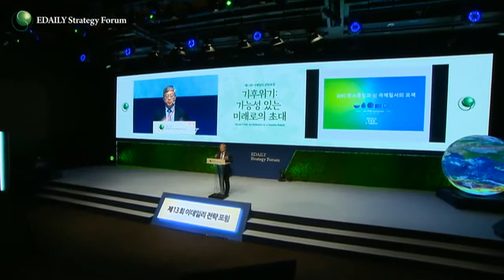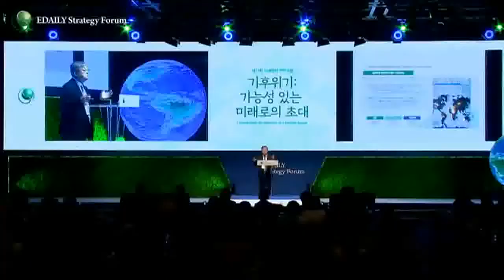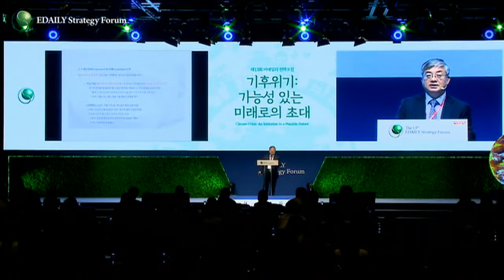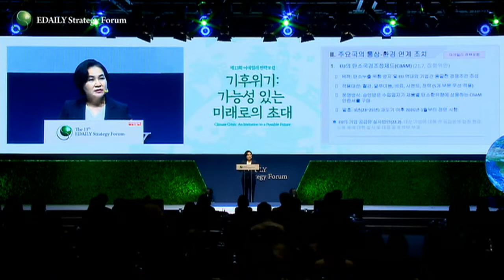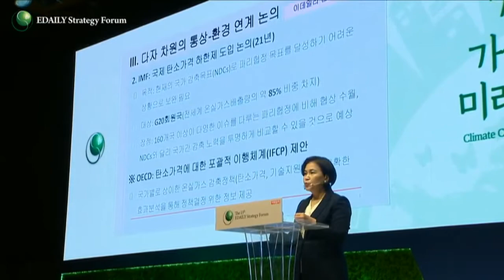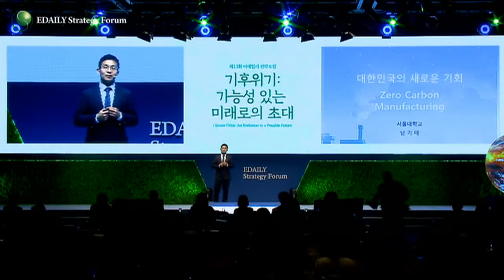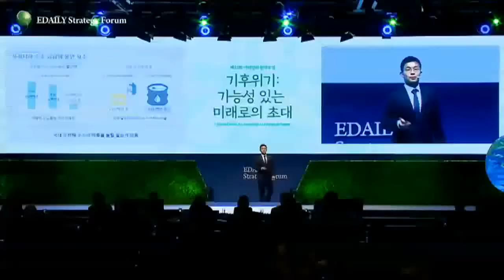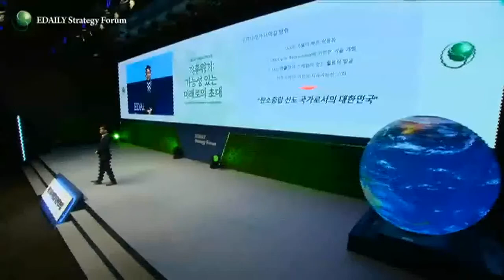유연철, 유명희, 남기태_세션 1: 기후가 바꾸는 신 국제질서와 대한민국의 현주소_제13회 이데일리 전략포럼 '기후위기: 가능성 있는 미래로의 초대' (20220615)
# 1일 차 ㅣ 기후 정의, 어떻게 구현할 것인가

[세션 1] 기후가 바꾸는 신 국제질서와 대한민국의 현주소
 - 발표 : 유연철 전 외교부 기후변화대사
              유명희 외교부 경제통상대사(전 통상교섭본부장)
              남기태 서울대 재료공학부 교수(제20대 대통령직 인수위 과학기술교육분과 인수위원)